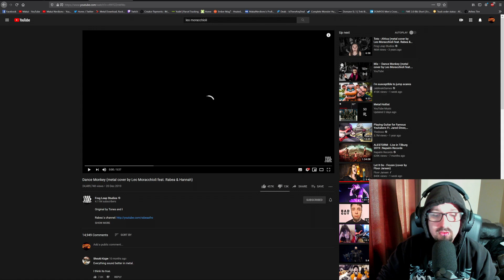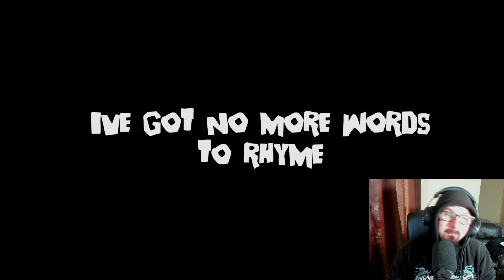Leo Moracchioli - Dance Monkey [ Metal Cover Sunday Reaction ] Frog Leap Studios Feat Rabea & Hannah